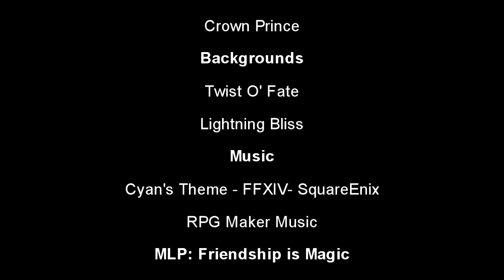Deckard Reviews - It Isn't the Mane Thing About You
Deckard reviews the newer Rarity episode, examining the moral and how she handles herself.

As always, this episode is done in parody and review of the show.

MLP: FIM is copyright Hasbro. Please support the official release!